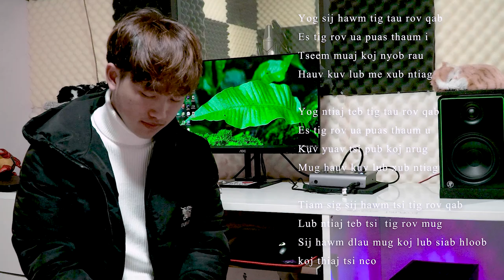YOG TIG TAU SIJ HAWM ROV QAB nkauj tshiab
Producer: HMOOB DY
Hu dua:Minis Yang
Camera: Giang Ca
Tus tswv txoj nkauj:

© Bản Quyền Thuộc về HMOOOB-DY
© Copyright by HMOOB-DY